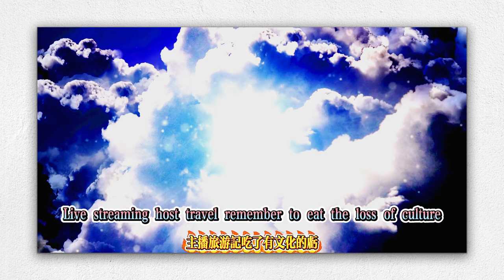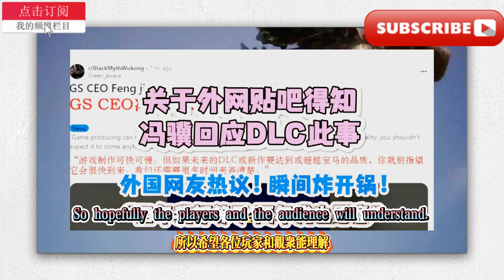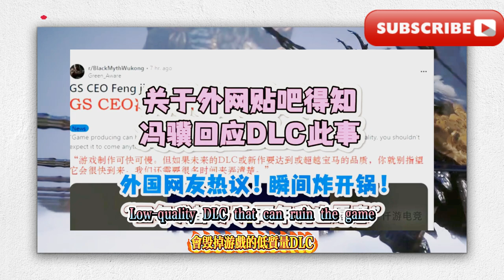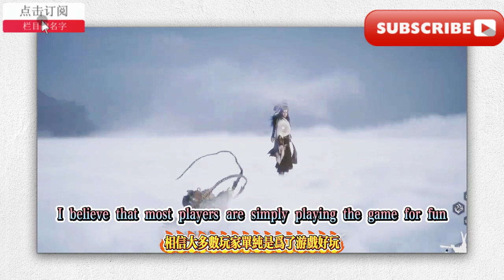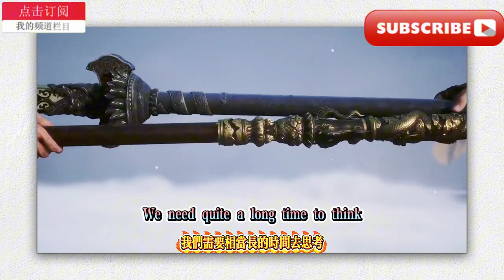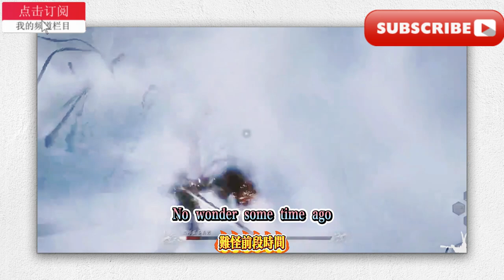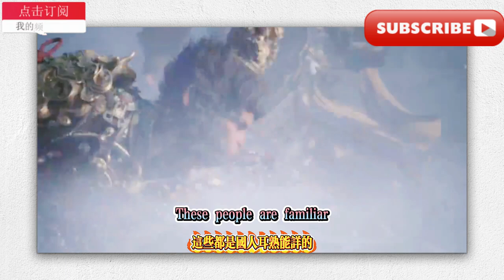主播「女流」繼吃了有文化的虧，被封直播間登上熱搜後，首談這件事，直言：一玩《黑神話：悟空》的互動場景就PTSD了，「遊科」CEO馮驥接受央視採訪，主持人問“有沒有《黑神話：薑子牙》”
主播「女流」繼吃了有文化的虧，被封直播間登上熱搜後，首談這件事，直言：一玩《黑神話：悟空》的互動場景就PTSD了，「遊科」CEO馮驥接受央視採訪，主持人問“有沒有《黑神話：薑子牙》”，馮驥給出一個答案：我們需要時間，“遊科”CEO馮驥被央視邀請採訪，主持人問了一句“《黑神話：悟空什麼時候出DLC”，馮驥這樣說：春節出DLC是假的，“黑神話之父”馮驥接受央視採訪，主持人一句“被玩家催更《黑神話：悟空》DLC是什麼感覺”，馮驥：也算一種甜蜜的煩惱，“遊科”CEO馮驥回應《黑神話：悟空》DLC的進度，引發外國玩家熱議，外國玩家熱評：我們願意再多等2年
After the anchor "Nu Liu" suffered from Youwenhua's loss and was banned from the live broadcast room, she talked about it for the first time and said frankly: I got PTSD when I played the interactive scenes of "Black Myth: Wukong". Feng Ji, CEO of "Youke", was interviewed by CCTV. The host asked "Is there "Black Myth: Jiang Ziya"?" Feng Ji gave an answer: We need time. Feng Ji, CEO of "Youke", was invited by CCTV for an interview. The host asked "What about "Black Myth: Jiang Ziya"?" : When will Wukong's DLC be released? Feng Ji said: The DLC released during the Spring Festival is fake. Feng Ji, the "Father of Black Myth", was interviewed by CCTV. The host asked, "How does it feel to be urged by players to update the DLC of "Black Myth: Wukong"?" Feng Ji: It is also a kind of sweet trouble. Feng Ji, CEO of "Youke", responded to the progress of the DLC of "Black Myth: Wukong", which aroused heated discussions among foreign players. Foreign players commented: We are willing to wait for another 2 years.